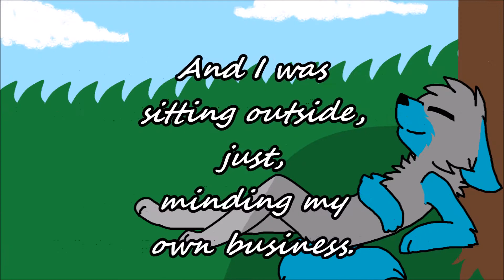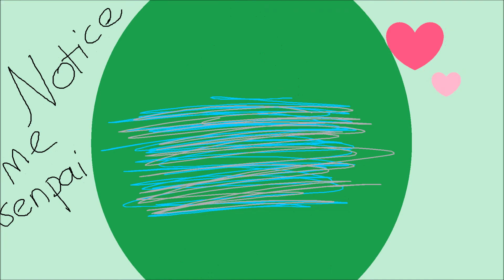Notice me senpai meme REmake [OLD]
I did this in one sitting lol xDDDD  WHAAAAAAAAAAAAAAAAAAAAAAAAAAAAAAAAAAAAAAAAAAAAAAAAAAT 40 LIKES OMG THANK YOU O.O ❤❤❤❤❤❤❤❤❤❤❤❤❤❤❤❤❤❤❤❤💙💙💙💙💙💙💙💙
Programs used:
MS paint, WMM